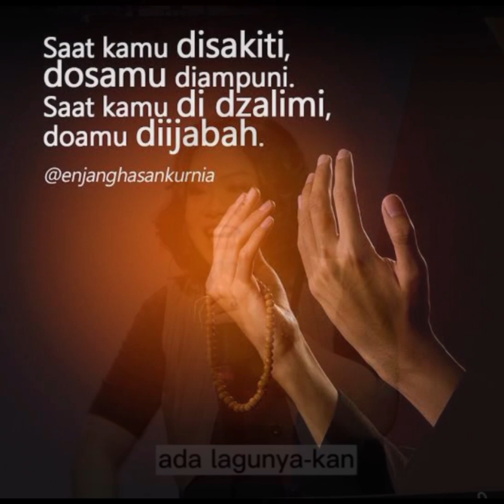🔴🤲Saat kamu di sakiti || Dosamu diampuni